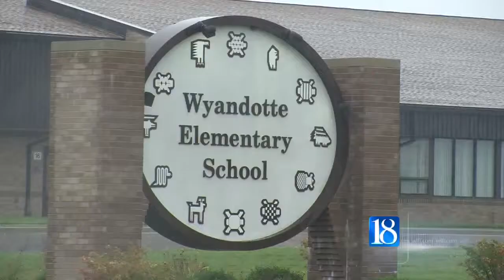Plans for new library move forward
Plans for a new library in Tippecanoe County are moving forward as the city council approved a $2 million bond request.